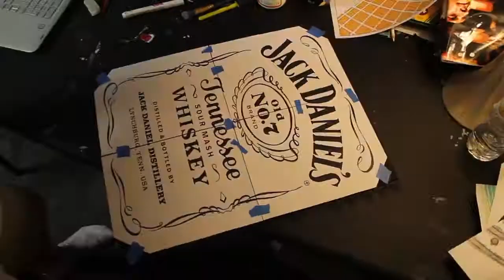Painting with GooseIV - Jack Daniels Black Label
Any Jack drinkers out there?

@guitars4gus or @gusmantisdesigns